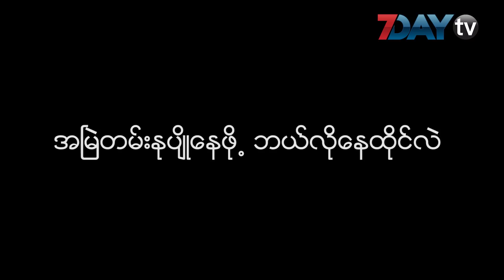အို ရင္ အိုတဲ့တိုင္းဆက္သြားမွာပါဆိုတဲ့ ႏိုင္းႏိုင္း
သရုပ္ေဆာင္ႏိုင္းႏိုင္းဆိုတာနဲ႕ ေယာက်ာၤးပီသတဲ့ ကိုယ္ခႏၶာအခ်ိဳးအစားနဲ႕ ဆြဲေဆာင္မႈ ရိွတဲ့ အမ်ိဳးသား ဆိုတာကိုတြဲစပ္ျမင္မိၾကပါတယ္။
ဒီလိုၾကံခုိင္ဖို႕နဲ႕ အျမဲတမ္းႏုပ်ိဳဖို႕အတြက္ကေတာ့ လြယ္ကူတဲ့ကိစၥေတာ့မဟုတ္ပါဘူး ။
ႏိုင္းႏိုင္းတစ္ေယာက္ ခႏၶာကိုယ္ေဘာဒီဝိတ္ကို ဘယ္လိုထိန္းသိမ္းလဲ ၊ ႏုပ်ိဳဖို႕ ဘယ္လိုေနထိုင္လဲဆိုတာကို တင္ဆက္လုိက္ပါတယ္။